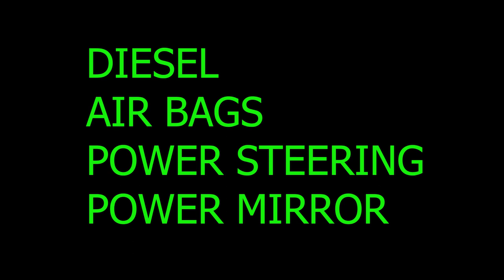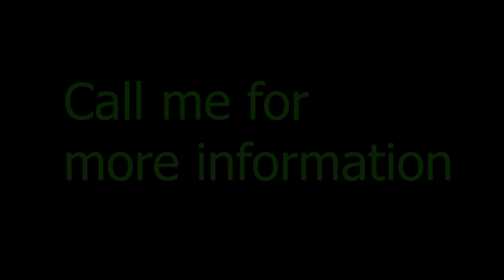ikmn lk wahana | vehicle for sale in srilanka| Vahana sale srilanka